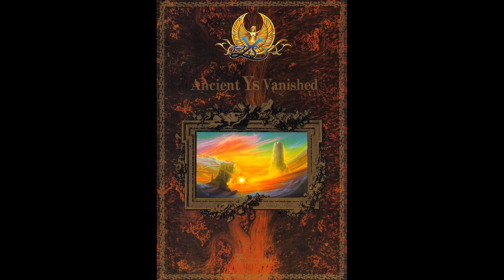Ys (FM77AV) - Sub-mission (Unused Track)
Composer: Yuzo Koshiro (Nihon Falcom)
Source: Gamerip (through Hoot)
Platform: FM77AV